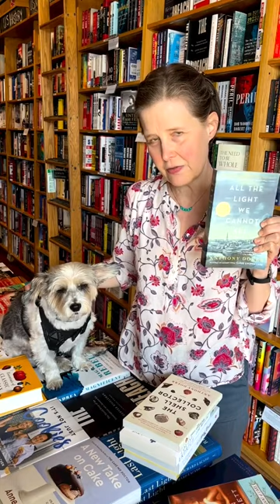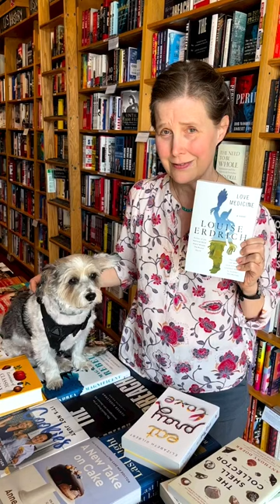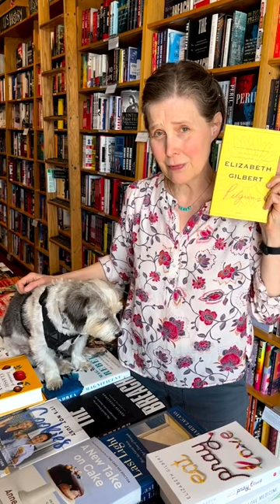New to You: Ann on Elizabeth Gilbert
On this episode, Ann discusses authors’ first books, and the books everyone believes are their first. Have you read Elizabeth Gilbert’s actual first book?